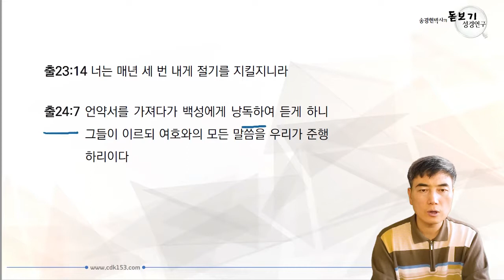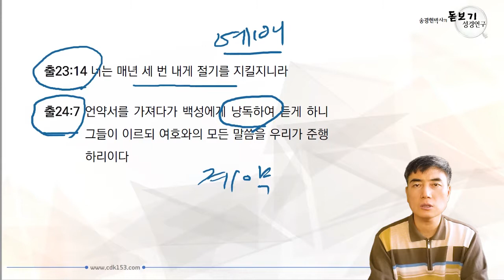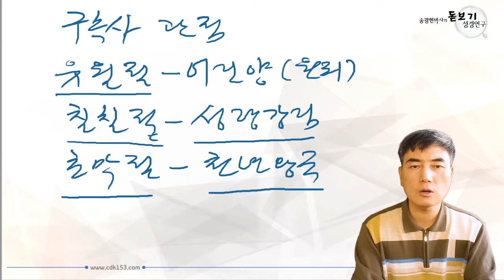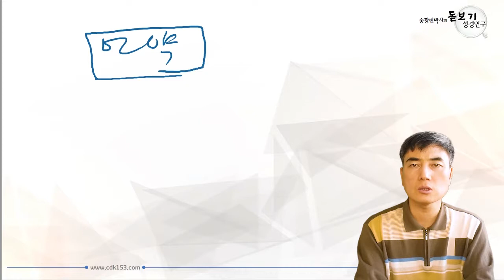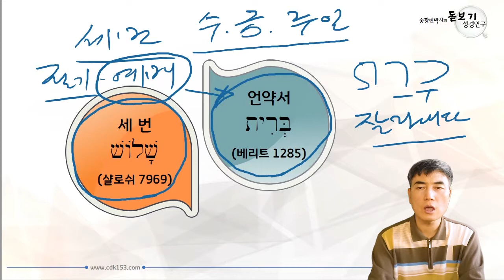[돋보기 성경] 출애굽기 23 - 24장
영상을 보시고 오프 강의에 참석하고자 하시는 분은 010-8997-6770 으로 전화주시면 됩니다. 제가 강의 중에는 연락이 되지 않을 수 있으니 문자를 남겨주시면 전화드리겠습니다.

책 자료를 원하시는 분은 체데크바이블칼리지 체데크 서점에 가시면 됩니다.